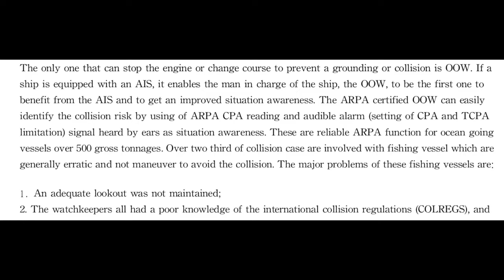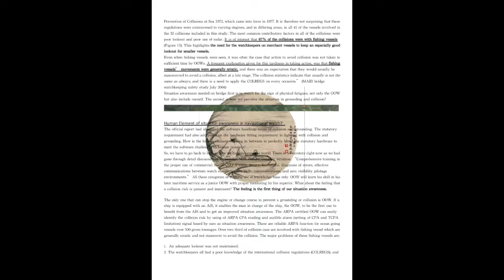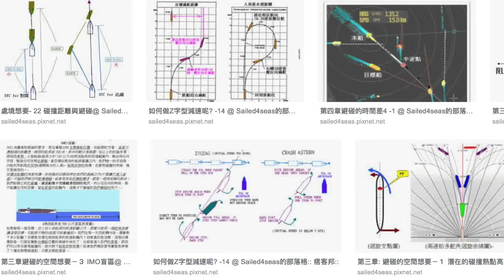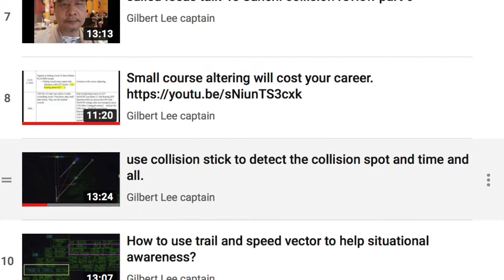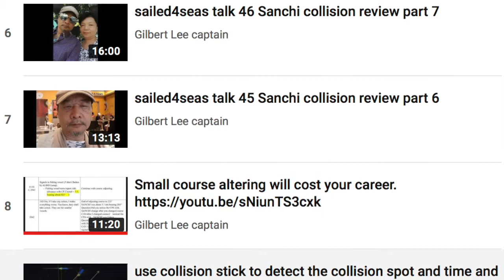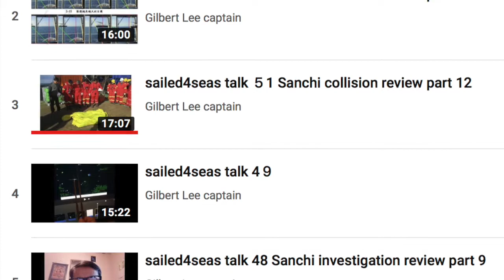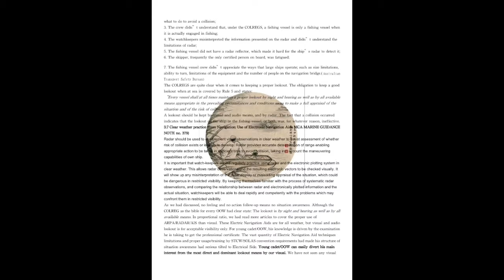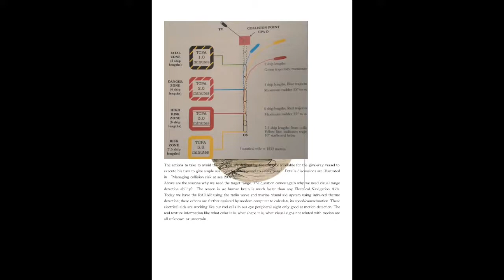人文航海５－３２避碰規則的適用，是有三個階段 小型漁船主要的問題. 全海面沒有一塊沒訊號 太依賴雷達的瞭望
各位朋友大家好，這是我們人文航海講座的第五章第32講，我們談到了三分之二的碰撞是跟小型船隻發生的，也就是漁船。那今天呢我們在深入探討呢，為什麼這些漁船呢會產生問題？主要嘛就是大家太依賴雷達的瞭望，忘了使用雷達是有其限制，這也是我們今天要談的。好我們說呢在駕駛台上面，能夠轉向或是停車主機，這是要由當值船副來執行的，要是船有裝ais，已經是必備的裝備，那可以使得當值船副可以利用Ais的資料,AIS在中國沿海是嚴重的濫用，漁具魚網上面都裝了ais，所以呢AIS的信號就密密麻麻的，少說也有2，300個，那唯一比較少的是在，正橫的兩邊，好像呢沒有AIS的訊號，也就是沒有這些漁船漁網的訊號，船長一看，掉頭90度，才發現前面同樣密密麻麻一片AIS 訊號，都是ais在呢，原來是AIS訊號實在太多，所以ARPA或ECDIS的顯示器已經超載，不顯示正橫的目標，其實四面八方都是訊號，全海面沒有一塊沒訊號的地方。
如果你還可以用阿帕，其實呢要補助這些電子航儀呢，最好是使用目視瞭望。小型漁船呢對大船來講，主要的問題是什麼？
1.他們沒有保持呢適當的遼望，因為呢漁船的，哪裡有魚是後面的漁網，不是前面的航路跟其他大船的動向，心裡面的總是認為大船呢會自動讓路。第二漁船上面當班的人員，對於呢避碰規則呢，沒有了解，也不知道呢怎麼樣避免碰撞，對他們來講，要撞到的時候，最好就是停車。
3.漁船水手也不懂的，就避碰規則來講，我在真正打魚的時候，才算是漁船嗎，沒有打魚的時候。應該算是水面的動力船隻，儘管他的噸數能不高，他並不是屬漁船，那現在呢魚船在海上認為他有路權。
4.魚船這個當值的人員呢，不懂雷達上面的訊號，或是雷達上面的資訊，也就是不會雷達的判讀，不懂得雷達呢所遭受到的限制，我們說小型漁船，在浪大的話，在海裡面載沉載浮，有時候在浪頭上，有時候在浪谷，所以呢即使眼睛看到，要在雷達上面持續的顯示回跡，有時候也是有他的困難，況且漁船的體型較小，回跡也小，距離比較近，漁船的訊號比較強，海浪回波也變強，這時候呢那海浪的回波，會跟漁船的訊號混在一起。
第五點漁船沒有裝雷達反射器，那商船上的雷達呢很難探測。6.在漁船上面開船的船長，是唯一一個有執照的人，但是他已經太過疲勞。
第七個對魚船的水手，大船是如何操作不曉得，他轉向的能力也受到限制，大船上面也許並沒有那麼多當班的人，這個是在講商船，白天呢經常是一個人在當班，那也許呢有用一台雷達的掃描，根本沒注意到小型船隻的接近。
避碰規則上面寫得很清楚，我們要保持一個適當的聊望，在避碰規則第五條上面寫得很清楚，
下面我們來談談避碰規則第5條，船隻應該呢隨時保持適當的瞭望，使用視力聽力及任何船上可靠的設備，在適合當前的情況跟環境之下，以便於呢做一個完全的評估，對狀況的評估，跟了解碰撞的危機。這一條提到，我們要用所有的方法，隨時隨地要怎麼樣？完全了解我們是在什麼狀況之下，跟我們的碰撞危機。瞭望呢應該使用他的視力，跟他的聽力跟雷達，那這邊是沒有講雷達。第5條沒有講到，現在呢是雷達，阿帕，AIS，這些螢幕上都有呢船隻的信號，如果呢你能適當的使用。碰撞的發生指出在商船上的瞭望或者是魚船上，都是什麼，無效的，不管是因為任何原因，也許是因為儀器的使用不當，也許是因為他的知識不足，或是對當地漁船的文化不了解，所以呢要怎麼樣增進，我們使用船上這些設備的能力。這個在呢英國的海事指導公文379號上，有說雷達呢應該用來補助目視觀測，在晴朗的天氣中。那這意思是說呢，要在天氣好的時候，使用以便協助碰撞危機的判斷是否存在，可能對產生碰撞危機的發展，提供正確的決定因素：決定目標的距離。
當值的人員知道在什麼樣的距離，行動時間是否適當，來避免碰撞。那對於船隻的運轉性能呢，也可以列入考慮。這個呢說的不清不楚對不對？
避碰規則的適用，是有三個階段的，第一個階段是自由運轉，一般的是在八到十二海裡的距離。第二階段呢是4到8海浬，這個時候呢讓路船要讓路，直航船要直行，第三階段，距離再近的時候，或者是三海浬，或是兩海浬，這個就是近接避碰的時候，兩條船都要採取最適合避免碰撞的行動。
運轉的能力限制，我們讀過近接避碰的就知道，要正確運轉船隻，回轉需要呢將近7倍船長的前進距離，所以公司給你一條船460米的船隻，74 28，76 42，這樣就是3300公尺，將近1.7海浬的距離，這就是說，你要採取行動的距離，是在1.7海里之外，否則呢你就要開始心驚膽顫，那詳細的運轉避碰啊，各位呢還是一樣要去讀近接避碰。
對於呢當值的人員來講，保持呢常態性的使用雷達，是很重要的，有阿怕的話，也是一樣。天氣好的時候不做使用，等天氣不好，再看雷達上面的東西，完全沒有辦法做一個確認的動作，好的時候練習使用，等到天氣不好的時候，你才會有信心。緊急就會不確定，不確定就會產生恐懼，如果你還需要房貸的話，你的恐懼感就可以殺了你。
那我們使用雷達跟阿帕的功能，可以用目視來做核對啊，這個就需要呢在良好的天氣狀況之下，那這個呢，當然現在講起來，好像是要求不多，想當年，船上雷達呢是寶貝，它上面的磁控管，是有一定的壽命，也只有一部，沒有強制裝兩部，三部雷達。所以雷達的使用，除非天氣很不好才開，所以這個呢是澳洲海事局的說法，鼓勵人家多開雷達，那現在的船隻呢，幾乎雷達呢是24小時開的，所以應該不成問題。雷達呢，已經沒有那麼大功率的設備跟元件，那我們如果在天氣好的時候，使用雷達如果對雷達的判讀有錯誤的話，或者是對情況的判斷有錯誤，那就可以很容易的發現，那如果我們不知道呢，我們自己使用雷達的錯誤，那在天氣不好的時候，很可能呢就陪葬人命的代價，所以我們要讓自己熟悉雷達，如何有系統的觀測，以及呢測繪。與其他的裝置互相比較，當值得人員就能夠很快速有效的處理呢，我們在能見度不好時候，所遇到的困難。
就像我們討論過的，雖然呢避碰規則寫得很清楚，這個使用視力跟聽力，其他所有可靠的方法來避免碰撞，但是呢我們回頭仔細想想，我們在學校有受過啊阿帕，有受過雷達訓，跟AIS的訓練，我們那對這些東西呢，知道的都很充份，但是我們有沒有受過五天的訓，或者是5個鐘頭的訓，談到呢如何使用目視瞭望。各位呢要知道避碰規則呢是1975年設立的，在那個時候呢，雷達並不普遍，所以呢會目視瞭望是最基本的東西，可是過了40年以後，我們目視瞭望已經不在學校的教材內，所以新一代的船副，只是雷達，是阿帕，那對於呢目視瞭望呢，是不具備知識，也沒有技術，更不要了解呢不要講了解與傳承。對中國沿海漁船的文化，只有什麼恐怖的感覺對不對？
電子航儀是適用於所有的氣候因素，但是呢視力跟聽力只能在能見度好的時候用，那年輕的船副呢，他的知識是因為呢他要考執照，去參加這些考試所得來的，但是雷達的限制跟如何的使用，雖然公約有要求，但是呢要讓他做到能夠處理現實的狀況，是有非常大的困難。那年輕的船副呢，其實被電子儀器，五花八門的功能，與數字所迷惑。對於最直接跟主要的瞭望技巧是使用目視呢，已經搞不清楚，不知道目視的重要。
我們看瞭望是用眼睛look out 並不是呢look down向下看,也不是look in 在雷達的螢幕裡面看，瞭望就是要向外看，那可是向外看，要看些什麼東西？可能呢很多人都搞不清楚，那所以呢就算是雷達瞭望，大家能也是走錯路了，錯誤的道路，使用阿帕的文字來避碰啊 。
所以呢如何做雷達瞭望，各位可以看前面的影片，也是在YouTube裡面，那我都扣在這裡面提供年輕人的參考。